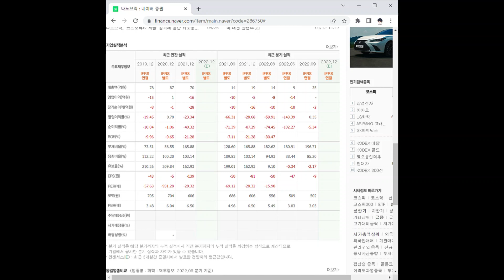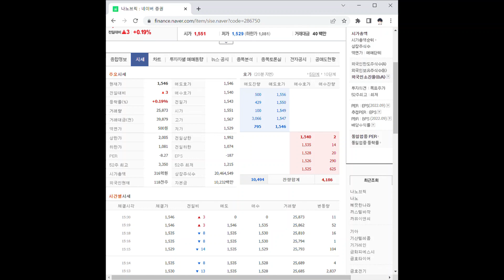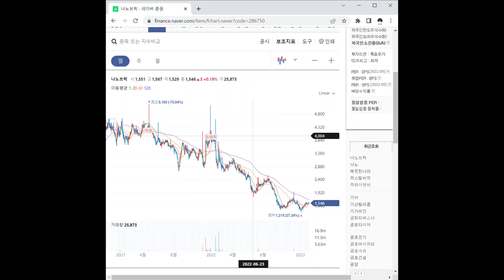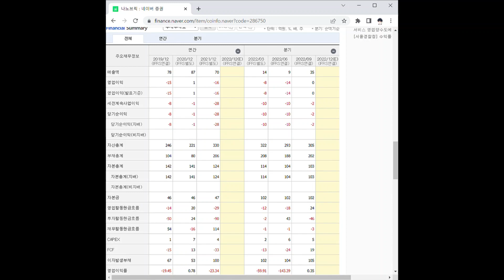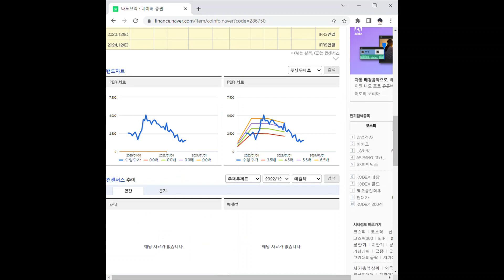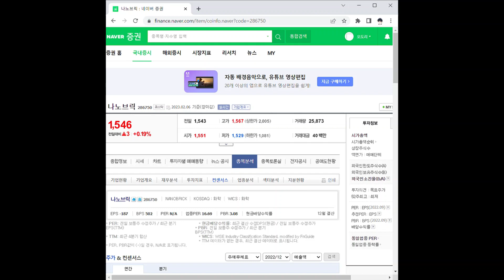나노브릭 주가 전망 및 차트 분석